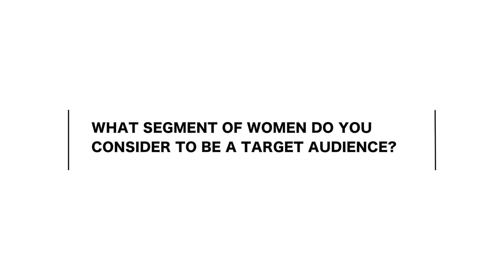FALGUNI NAYAR ON NYKAA & ALL THINGS BEAUTY